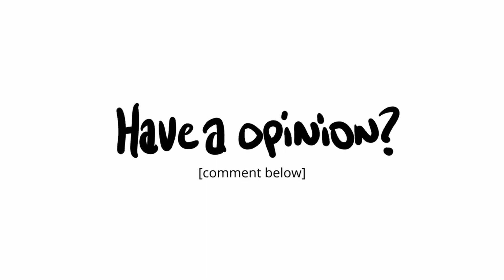Is Ai Art Good Art?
If you're new and reading this, welcome!
I animate, create and most of all...procrastinate.

For any inquiries and/or business please use the email below!

CREDIT
Channel: Fact Fiend